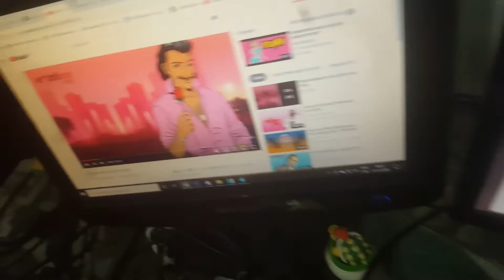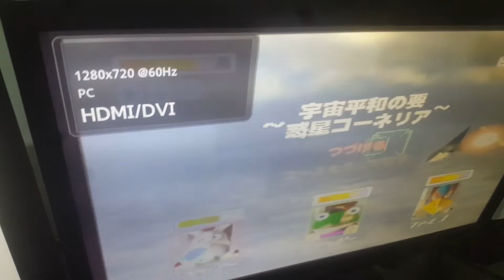CALMA! PREPARANDO O NINTENDO 64 PARA BATALHA🎮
😉 MINHAS ID:

SKYPE - MAICONMDSM1
    ¯\_(ツ)_/¯

      ¯\_(ツ)_/¯

        ¯\_(ツ)_/¯

       ¯\_(ツ)_/¯